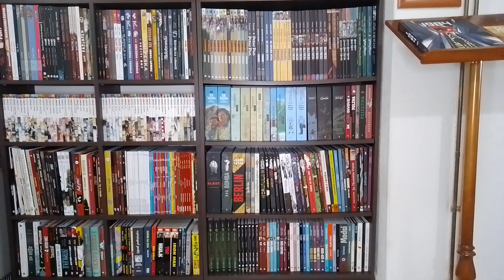Pogled ka stripovskim planinama...Iliti kako uživati čak i na poslu...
Svaki radni dan protkan je aktivnostima ali priviegija mog posla je da je moja biblioteka ispred mene...Kako to izgleda pogledajte u ovom kratkom video prilogu.
Ako imate neki predlog ili želju za nekom recenzijom stripa
 obavezno ostavite komentar
Za više informacija i saradnju kontaktirajte nas